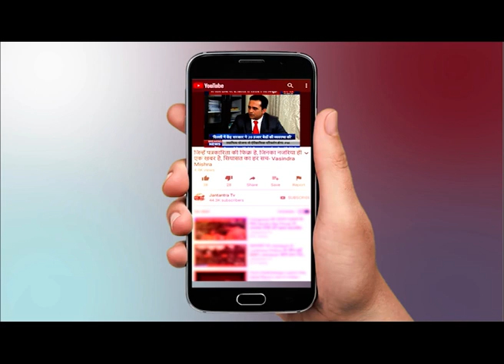Uttar Pradesh - Jhansi || बार बालाओं के साथ ठुमके लगाते नजर आए BJP पार्षद Kailash Soni || Garotha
Video of BJP councilor Kailash Soni viral, In which Kailash Soni was seen banging with bars Dancers, This video is going viral like a fire on social media, it is said that this video was recorded during a program happening at Parshad's home, in which Dance with Bar dancers and Kailash Soni was seen looting money on them.
बीजेपी पार्षद कैलाश का वीडियो वायरल जिसमे बार बालाओं के साथ ठुमके लगाते नजर आए कैलाश सोनी, ये वीडियो सोशल मीडिया पर आग की तरह वायरल हो रहा है, कहा जाता है घर में हो रहे कार्यक्रम के दौरान ये वीडियो रिकॉर्ड हुआ था, जिसमे कुछ बार बालाओं के साथ डांस और उनपर पैसे लुटाते नजर आए कैलाश सोनी |